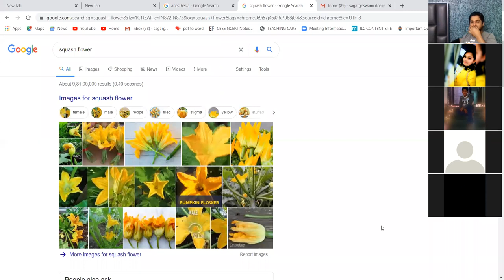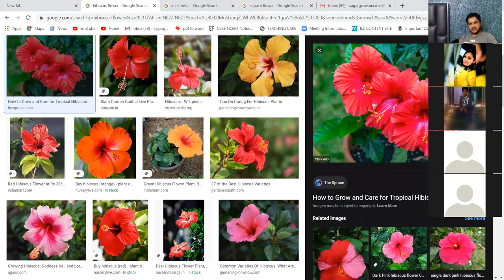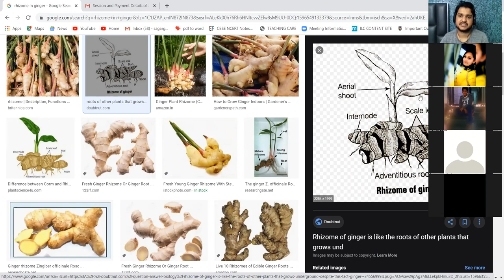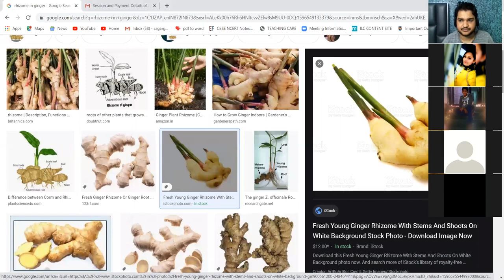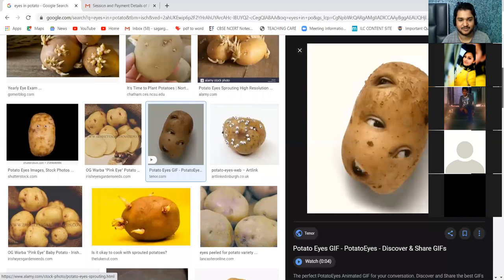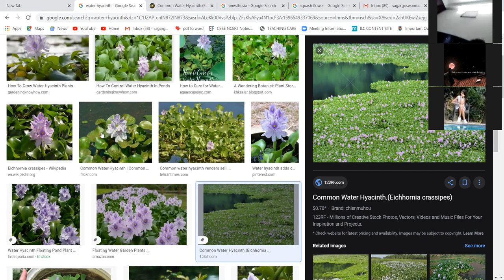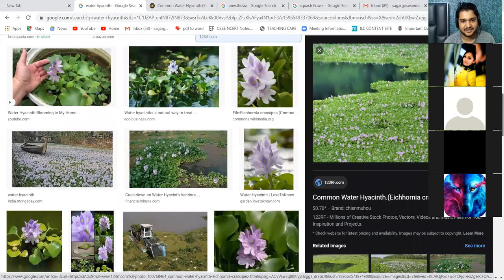ILC F10 SCIENCE ( SEXUAL REPRODUCTION IN PLANTS )